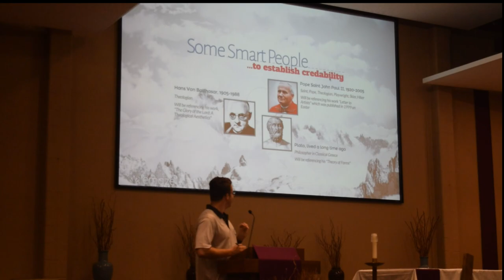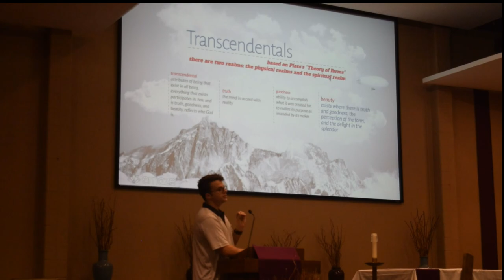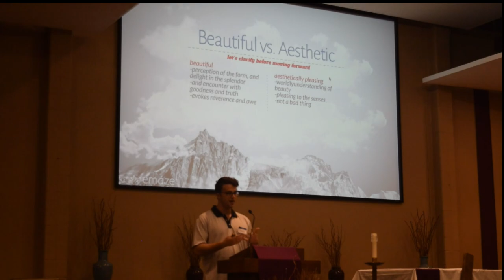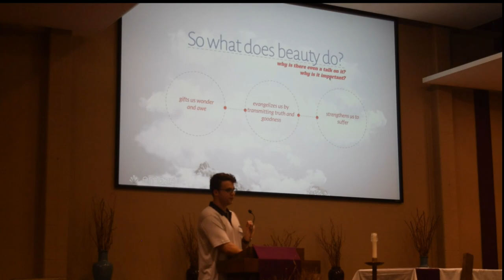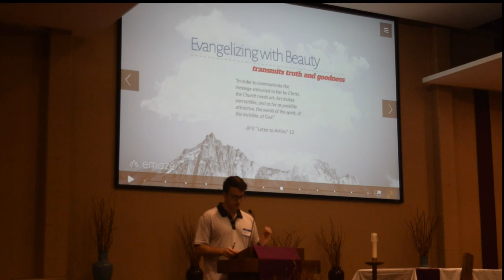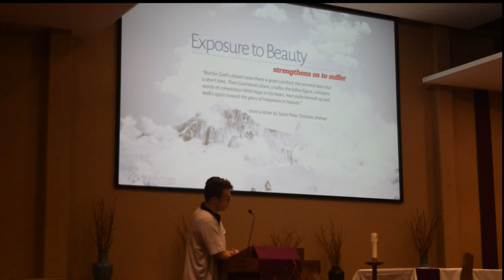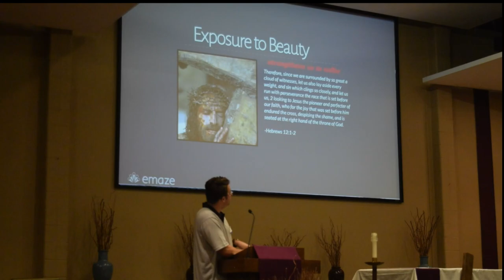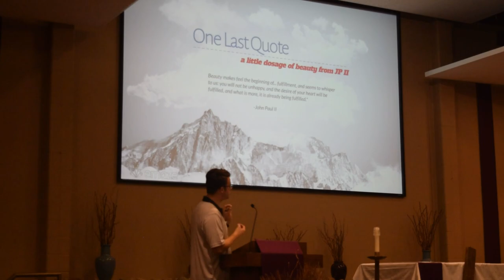VolCatholic: Chris Schiller - Beauty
Chris Schiller, a FOCUS missionary at the University of Tennessee, gives a talk on beauty and how we can all find it in our lives.

VolCatholic meets every Wednesday at 7:00 PM at St. John XXIII

Add us on social media for more information about our weekly meetings!

We hope you have a blessed day!